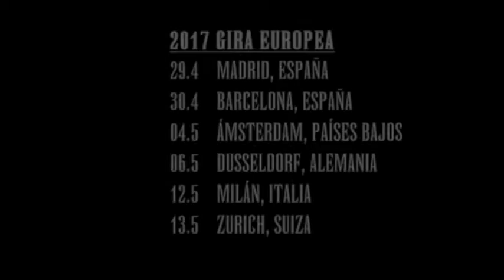Final Fantasy - Distant Worlds